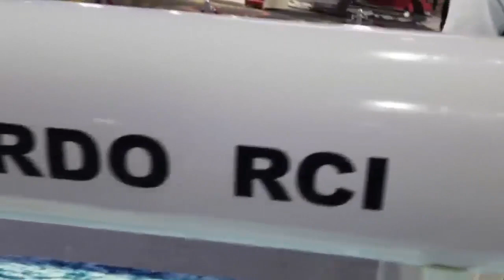DRDO And Indian Navy Test-Fire New NASM-SR Missile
India test-fired a new helicopter-launched anti-ship missile today. The missile is known as "Naval Anti-Ship Missile-Short Range" or NASM-SR.

Defence Research and Development Organisation (DRDO) and Indian Navy successfully conducted maiden flight-test of indigenously-developed Naval Anti-Ship Missile launched from a Naval Helicopter from Integrated Test Range (ITR), Chandipur off the coast of Odisha on May 18, 2022. The mission met all its objectives. It is the first indigenous air launched anti-ship missile system for the Indian Navy.

The missile followed the desired sea skimming trajectory and reached the designated target with high degree of accuracy, validating the control, guidance and mission algorithms. All the sub-systems performed satisfactorily. The sensors deployed across the test range and near impact point tracked the missile trajectory and captured all the events.

 The missile employed many new technologies, including an indigenously developed launcher for the helicopter. The missile guidance system includes state-of-the-art navigation system and integrated avionics. The flight test was witnessed by senior officers of DRDO and the Indian Navy.

 Raksha Mantri Shri Rajnath Singh congratulated DRDO, Indian Navy and associated teams for the maiden developmental flight test. He said, India attained a high level of capability in the indigenous design and development of Missile systems.

Secretary Department of Defence R&D and Chairman DRDO Dr G Satheesh Reddy appreciated the efforts of the project team for successfully proving mission objectives. He complimented the Indian Navy and Naval Flight Test Squadron for their support to the project and said that the system will strengthen offensive capability of Indian Navy.